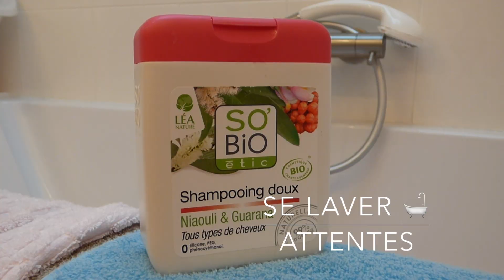JUSTE ZOE - Attentes VS Réalité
😎Je vos retrouve pour un Attentes VS Réalité  !

✿Questions fréquentes:
✿ J'ai 14 ans
✿Je film avec un PANASONIC LUMIX FZ72
✿Je monte mes videos avec IMOVIE sur Mac